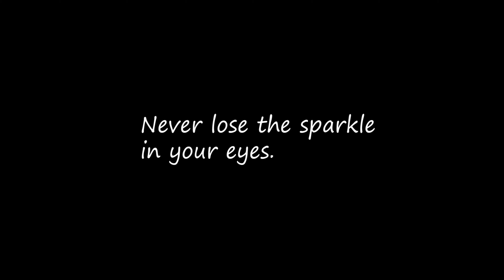Seifenblasen im Morgengrauen im Englischen Garten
Ganz früh an einem Herbstmorgen lasse ich schöne und große Seifenblasen in den Himmel schweben.

Genießen Sie einen ganz bewussten Moment des Glücks.